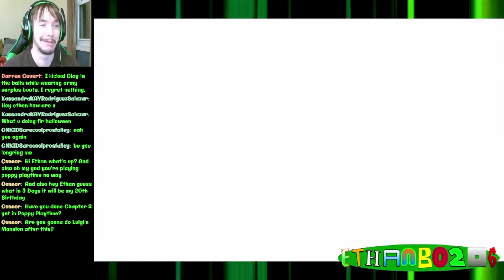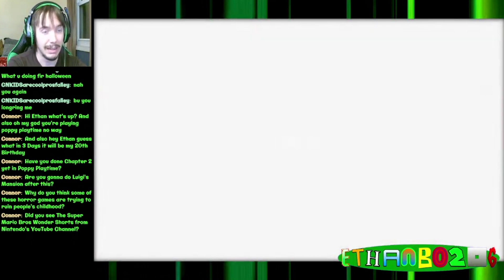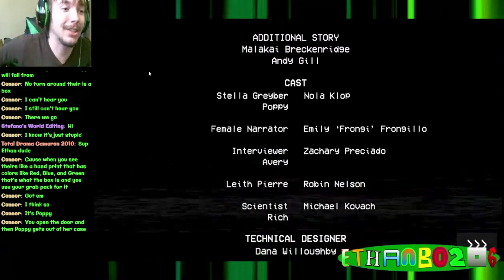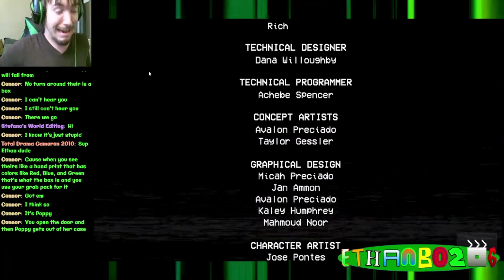Poppy Playtime Chapter 1 || DON'T HUG THIS TOY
huggy wuggy was no fun

STREAM DATE: Oct 13, 2023